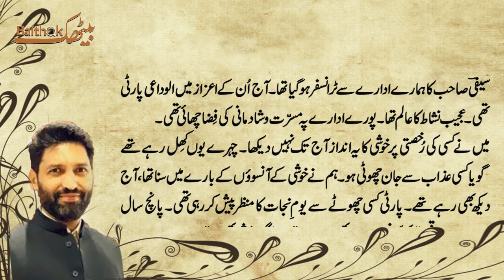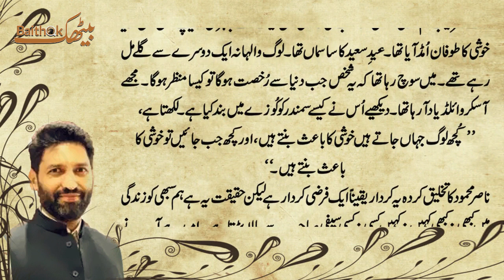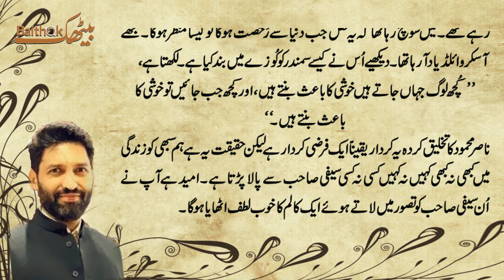سیفی صاحب کی شخصیت، Saifi Sahb ki shakhsiat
اس مزاحیہ مضمون میں ایک ایسے استاد کا ذکر ہے جس کی عادات کی وجہ سے تمام دیگر اساتذہ ان کے جانے پر اس قدر خوش تھے ، لیکن آخر میں انہوں نے ایک ایسی بات کہہ دی جس کی وجہ سے ایک خوشیوں بھری محفل میں ایک دم سکتہ طاری ہو گیا ۔